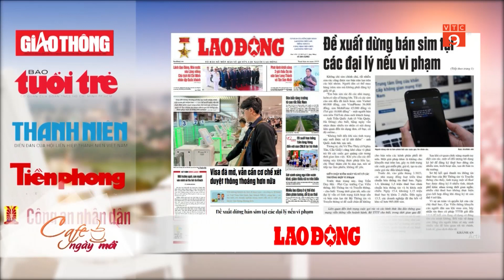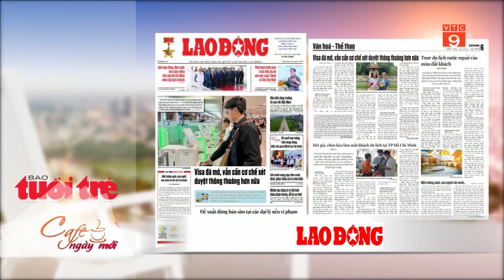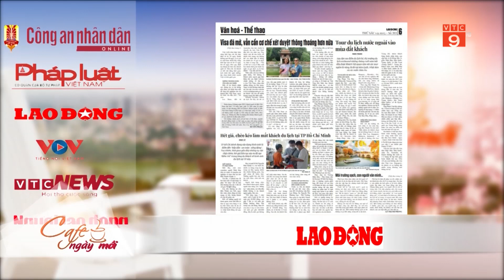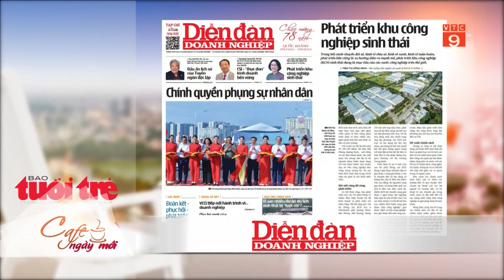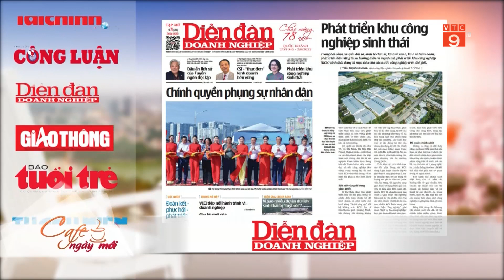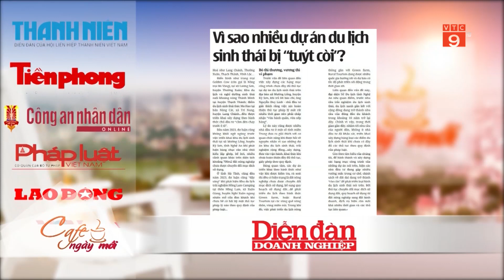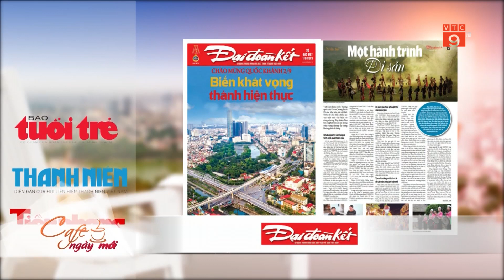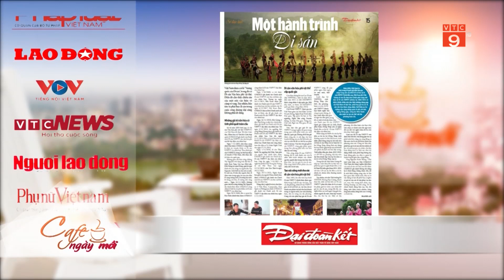ĐIỂM BÁO NGÀY 01/09/2023 | VTC9